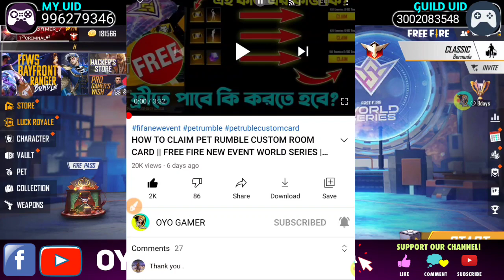WHICH GLOW WALL SKIN IS RARE IN FFWS EVENT | FREE FIRE NEW EVENT | WHICH IS BEST CHARACTER IN FFWS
📍Releted Keywords,
fifa new event,free fire notun event, free fire New event,free fire new event in bangla,

free fire ka naya image
Free fire new image today
Free fire new event
Free fire ka naya event

▶Your Questions:-)📖
how to get ffws free gloo wall redeem code in free fire
which gloo wall best in ffws event
best live watching reward in ffws event
which gloo wall best in free fire new event
how to get free gloo wall redeem code
how to get free gloo wall skin in free fire new event
which gloo wall is best out of 3
aurous dragon vs dragon seal gloo wall
ffws rewards me konsa reward best hai
which reward is best in ffws event
who is the best reward ffws redeem code
which character is best in ffws redeem code
450k watching milestone best reward free fire
ffws 450k live watching best reward for redeem
300k live watching best reward

1. Free Fire Me Redeem Code kese le
2. Free Fire gloo wall Kaise Milega
3. Free Fire Mein charecter Milta Hai
4. Free Fire Mein glow Kaise le Sakte Hain
5. Free Fire Mein wokong Kaisee Nikale
6. in Free Fire How To Get gloo wall
7. Redeem Code Free Fire Today
8. Free Fire Me gulu woll Kaise le
9. FF Me kon sa charcter kaise le
10. free fire how to get glow wall
11. free fire new pcv event
12. free fire new event today
13. live viewers milestone free fire
15. Get free live viewers milestone in free fire
16. Ffws redeem Code video
17. free fire mein gloo wall
18. Glow in free fire
19. Ffws free rewords event
20. FF me global kese milega
21. Free fire new video
22. free fire ffws event

▶Topic Cover:-)🔖
1. Free Fire New Event
2. Free Fire New Event Today
3. New Event Free Fire
4. aaj ka new event free fire
5. Free Fire Today Event
6. free fire new update
7. today free fire new event
8. free fire new event 2021
9. free fire today new event
10. FF New Event
11. new event free fire today
12. new event in free fire
13. Free Fire new event
14. Free Fire Me new event
15. Free Fire New Avatar
16.Free Fire New Event Malayalam

Special tags :-

© Video By Sakline Mostaque ( Oyo Gamer )
Free Fire Top Country-
1.Garena Free Fire Indonesia Live
2.Garena Free Fire India Live
3.Garena Free Fire Brazil live
4.Garena Free Fire Singapore Live
5.Garena Free Fire Thailand Live